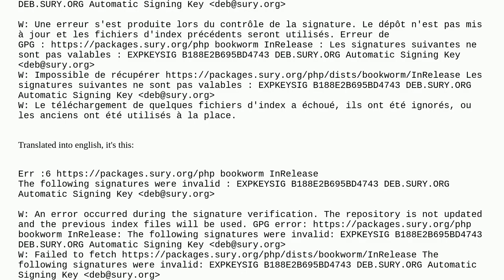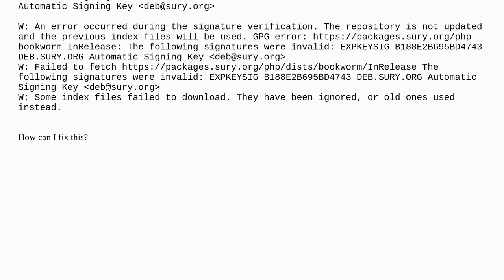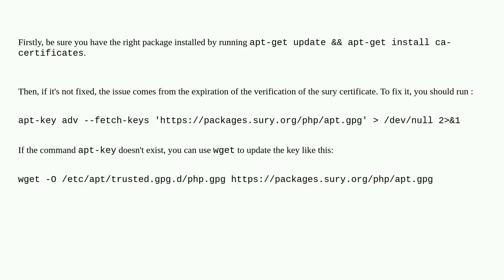Unix: Signatures becomes invalid for apt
Signatures becomes invalid for apt

A special thanks goes out to the community

  apt debian